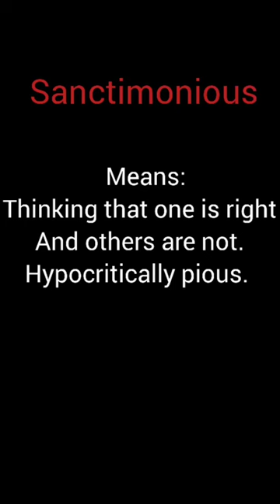"Sanctimonious " vocabulary for compititive exams#